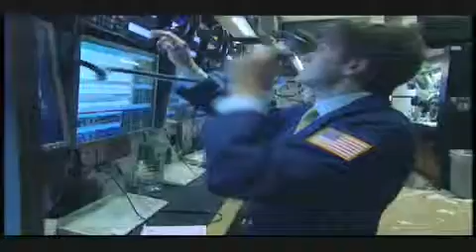24 September 2009 The Republic of Poland NYSE Opening Bell